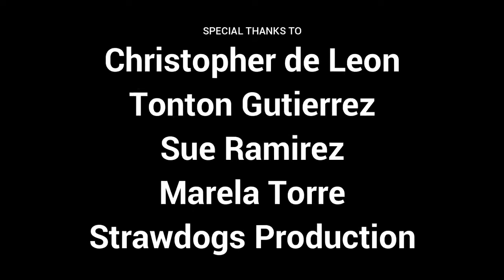Movie Set Visit of a Tita from Laguna Part 2 feat. Sue Ramirez, Javi Benitez | Denise Mallabo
Hi, mga titas!!!

This is part 2 of my set visit of the upcoming Filipino action movie Kid Alpha One starring Javi Benitez, Sue Ramirez, Christopher de Leon, Tonton Gutierrez, Carla Humphries, Paolo Paraiso, Marela Torre, Jorros Gamboa, Alex Medina, Jeffrey Tam, and more. The movie is being directed by Richard Somes under Strawdogs Production. In this vlog, I got to interview Tonton Gutierrez, Christopher de Leon, Sue Ramirez, and Marela Torre. Enjoy and please share!